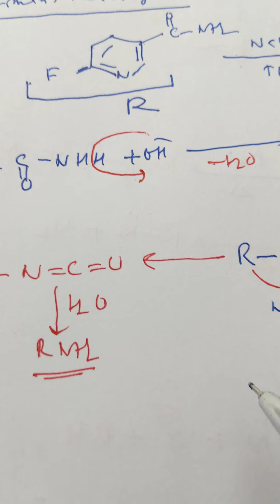Nitrenes Part-2 For MSc Previous